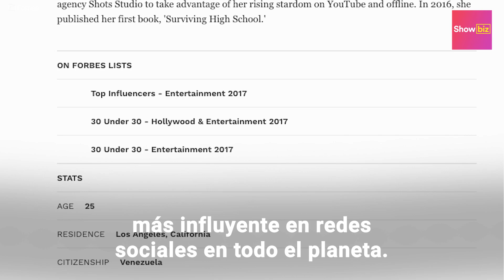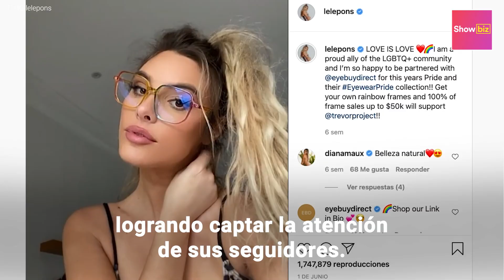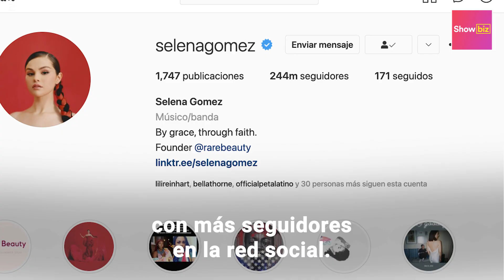Curiosidades de la carrera de Lele Pons que no conocías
¿Sabías que Lele Pons fue invitada a la Casa Blanca por ser una de las jóvenes más influyentes en todo el mundo y que sus stories de Instagram han tenido más visualizaciones que las de Kim Kardashian o Selena Gomez? Entérate en este video de todas las curiosidades de la carrera de Lele Pons que no conocías.